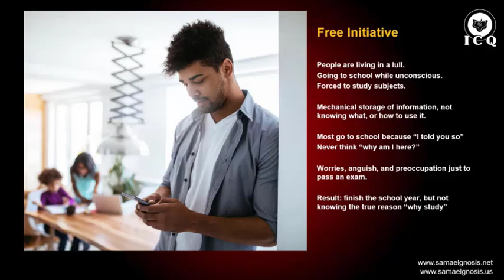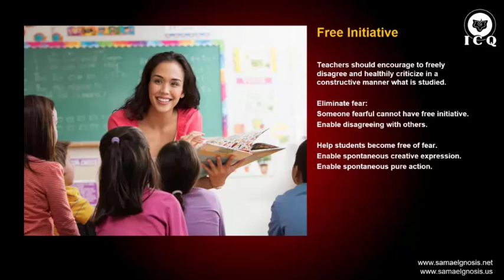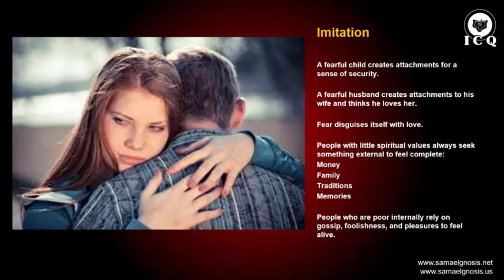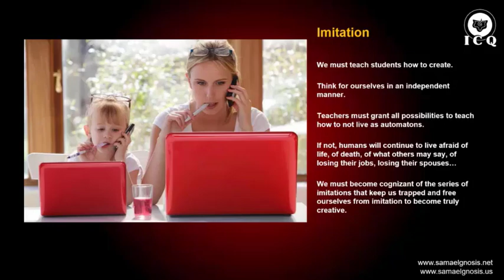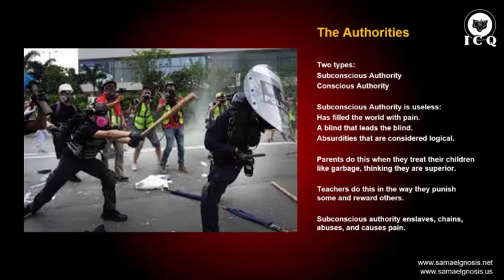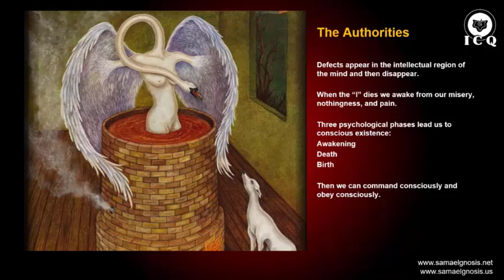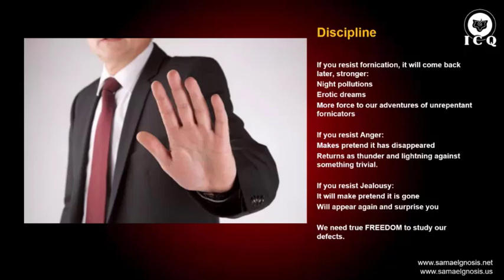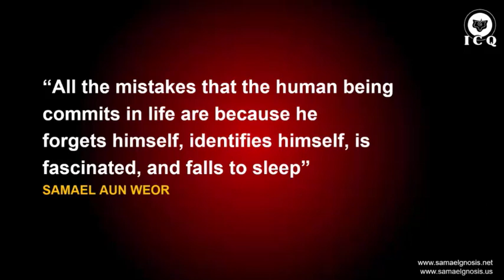Fundamental Education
If you have listened to any other lectures, this is the one that will bring together all of what you have learned. |